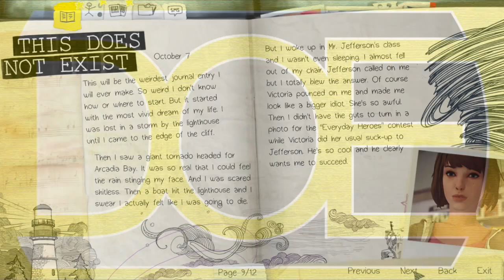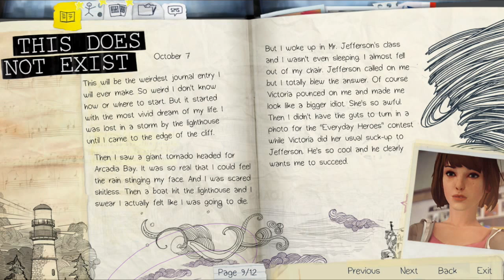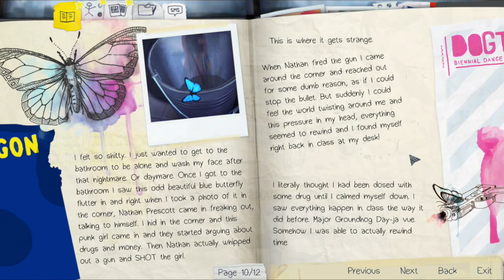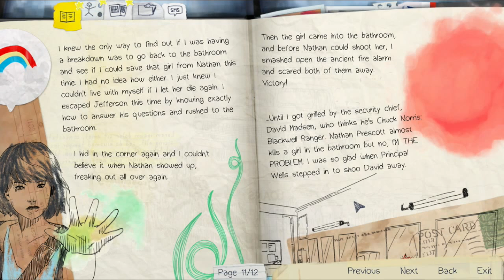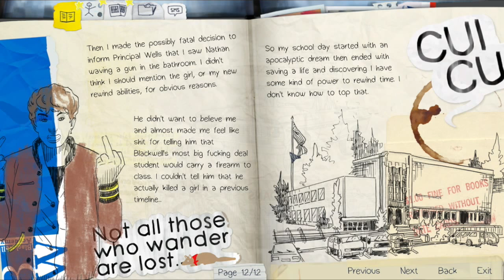DOE Let’s Play – Life Is Strange: Episode 1 – Journal | #2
I decided to upload separately the journal reads that I did for this game. I think it's better this way if people wanted to skip over those parts but if not they can watch this then continue on with the game play videos.

Life is Strange is a trademark of Square Enix Ltd. Square Enix and the Square Enix logo are trademarks or registered trademarks of Square Enix Holdings Co. Ltd. “PlayStation” and the “PS” Family logo are registered trademarks and “PS3”, “PS4” and the PlayStation Network logo are trademarks of Sony Computer Entertainment Inc. Microsoft, Kinect, Xbox, Xbox 360, Xbox LIVE, and the Xbox logos are trademarks of The Microsoft Group of companies and are used under license from Microsoft. The rating icon is a registered trademark of the Entertainment Software Association.